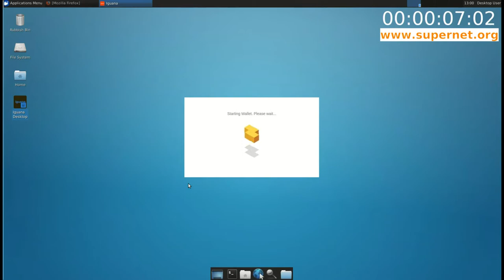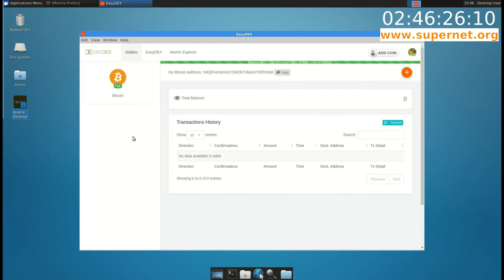Full Bitcoin Sync in 2 hours 46 minutes with Agama Wallet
Agama uses a new Bitcoin protocol implementation called Iguana Core.